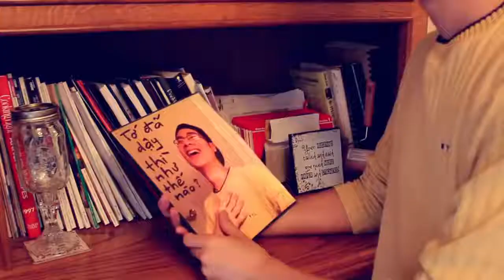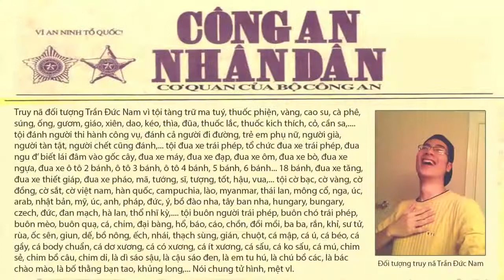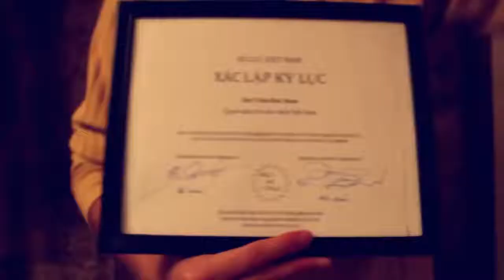Vlog 40 - Bé Trần Đức Nam lập kỉ lục Parody - JVevermind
Re-upload